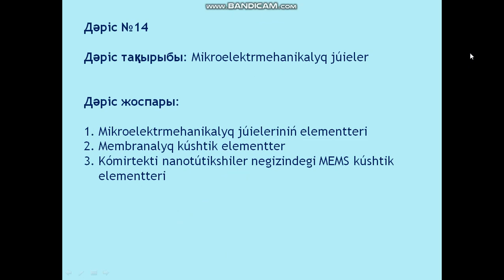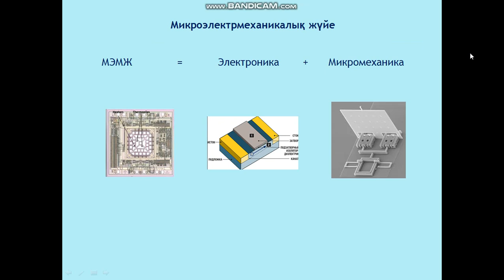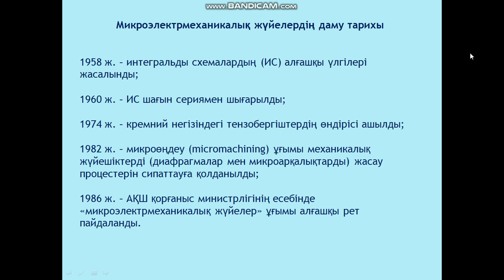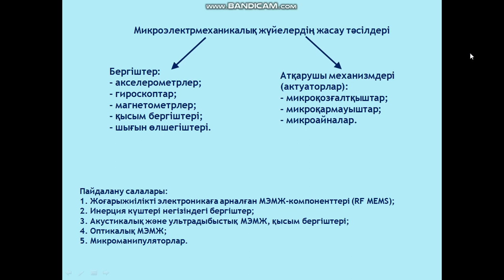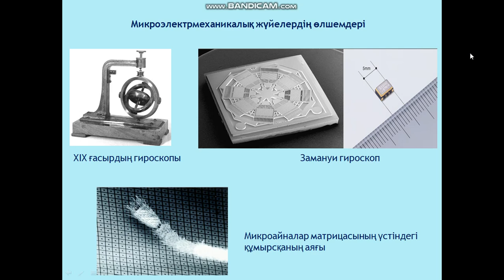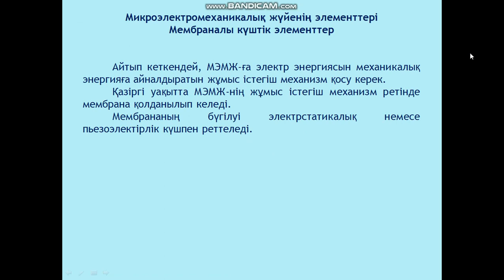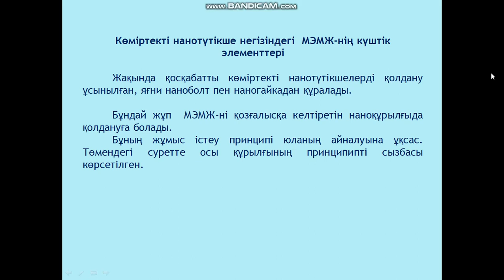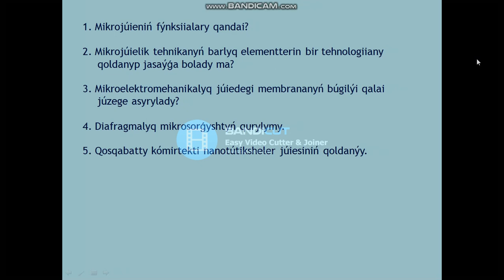Jubaev AQ Nanotehnologiiaga kirispe 14 leksiia